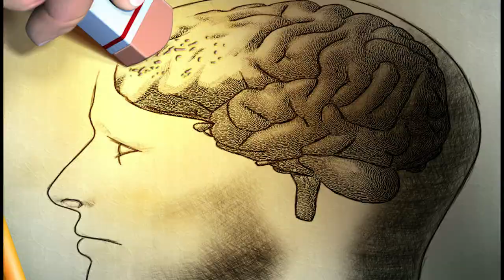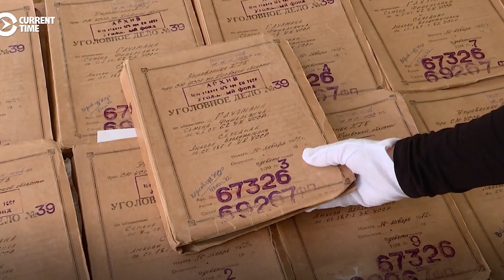SHOCKING Things That No One Told You About the Korean War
Tears, pain, and gnashing of teeth, the Korean War had no mercy on its victims. What started as a conflict in 1950 soon escalated into a full-blown war, tearing apart the once-unified Korean people and destroying many people's lives. And worse, this conflict seems to last forever, with no hope of ending anytime soon.

In today's video we look at SHOCKING Things That No One Told You About the Korean War

Inspired by Shocking Things you Did Not Know about the Korean War

Inspired by Bizarre Things No One Told You About The Korean War

Inspired by The Korean War: 5 Things to Know | History